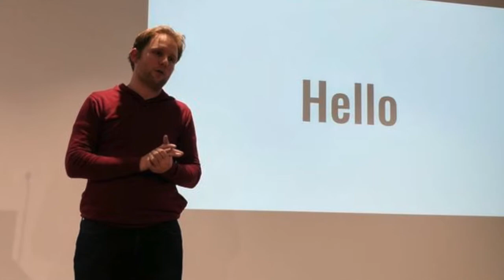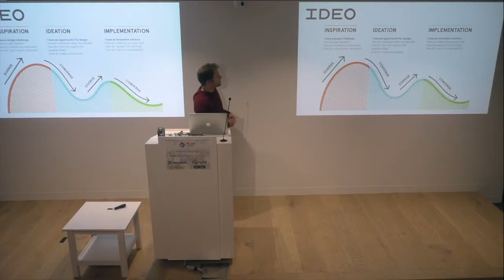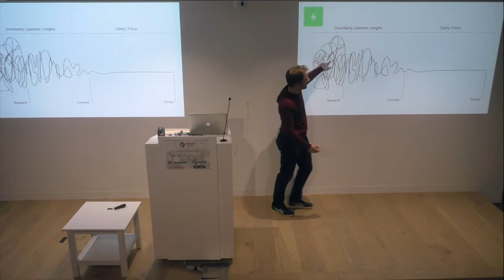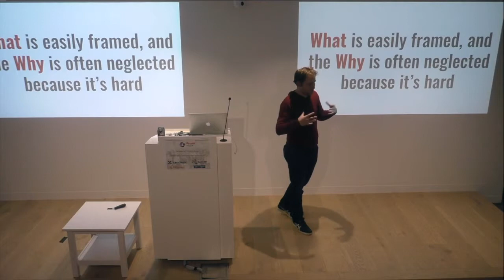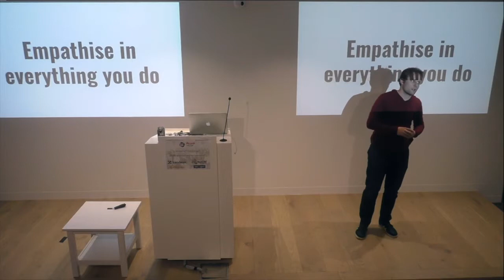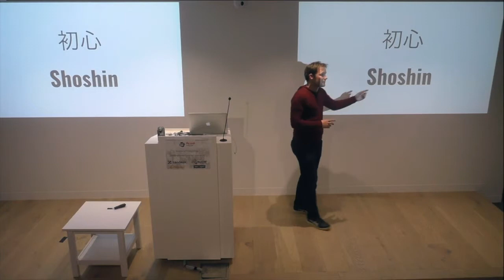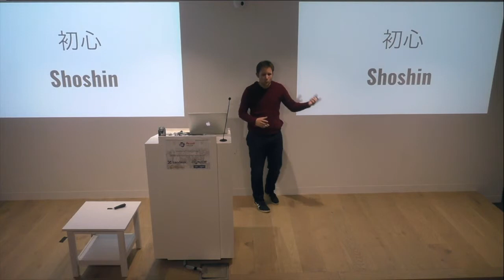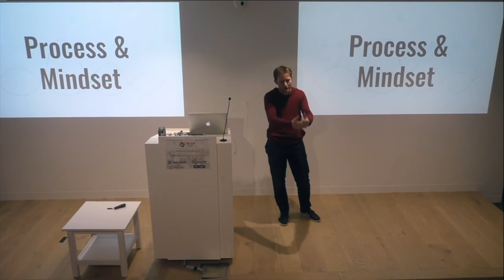Mindset vs Process in Design - Tim Evans, The Web Meetup, September 2017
Mindset vs. Process in Design
Tim Evans

Moving past the design process.

In the last few years industry has embraced design, and as designers we have refined our process and out methodologies and reveled in our new found popularity, telling everyone who will listen about, wireframes, double diamonds, and human centricity. But is this the best way to teach the fundamentals, and the benefits of design?

Tim believes in the power of design to make this world a better place.

Mortally aware that we're all going to end up in the health care system sooner or later, it's his passion to improve this experience for both patients and health care professionals alike.